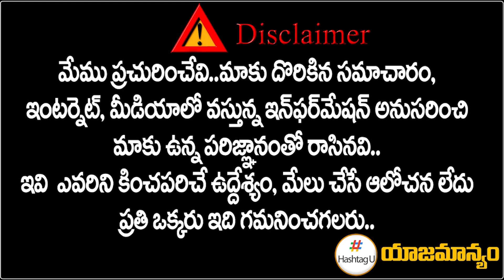శ్రీగణేశ్ మంచి అభ్యర్థి ప్రజలకు సహాయ పడతారు | Public Talk on Cantonment MLA Candidate | HashtagU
శ్రీగణేశ్ మంచి అభ్యర్థి ప్రజలకు సహాయ పడతారు | Public Talk on Cantonment MLA Candidate